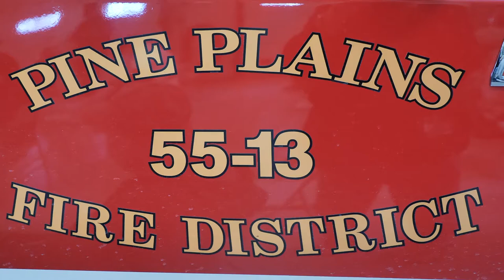Putting Out the Virus at the Firehouse -- How a Small Town in Rural America Does It.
Nasir Mahmood, the Pine Plains pharmacist, was able to get an allotment of Moderna vaccines and administer shots to his community,  This mini-documentary shows what it was like in this small town,